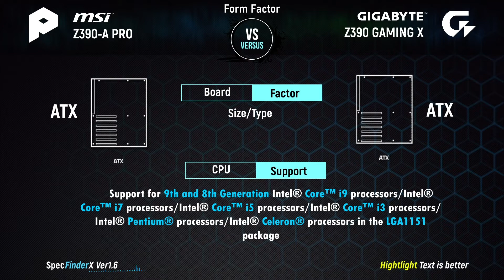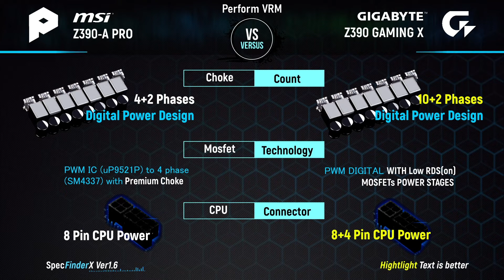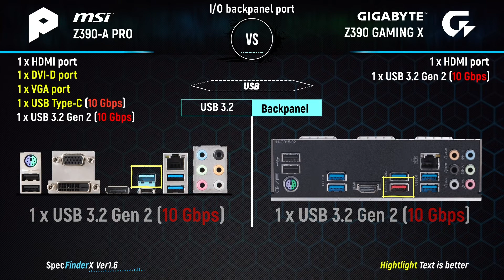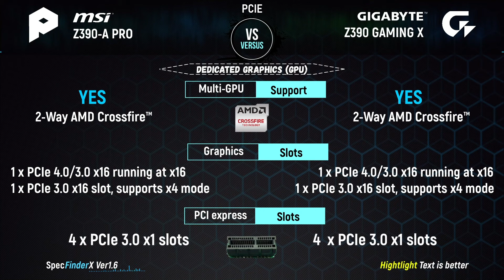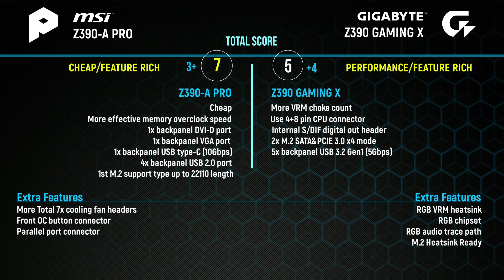MSI Z390-A PRO vs Gigabyte Z390 Gaming X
Full overview and specs comparison/differences between:
Topic:
0:15 Estimated Price
0:32 Form Factor
1:00 Interface
1:12 Memory
1:35 Perform VRM
2:00 I/O Shield Backpanel port
2:55 USB Internal Connector
3:03 Connection
3:14 Audio
3:47 PCIE
4:00 Storage
4:11 Extra Featured
4:34 Total Score

Buy these products:
NOTE: Please comment in this link if you want to request another next video and comment if the video above got a mistake information, we will take note/action immediately! Pls let us know.

Created by Spec FinderX (Version 1.6)